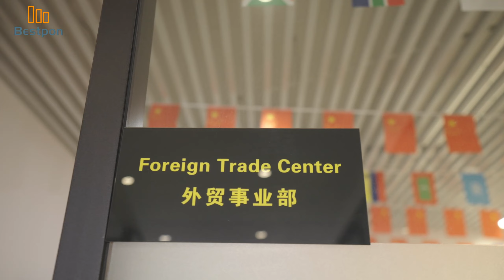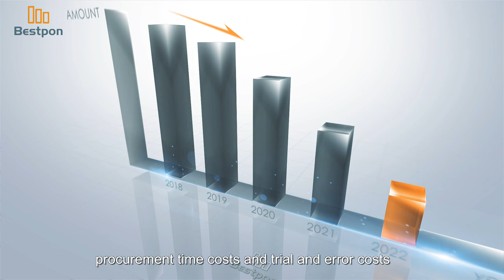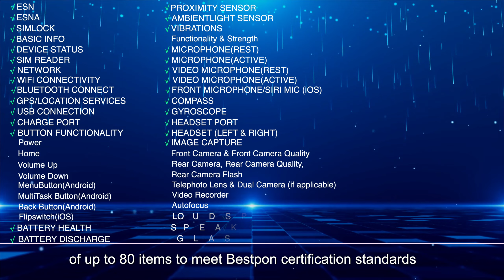About Us - China Wholesale Refurbished Mobile Phone, Phone LCD, Parts, Accessories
With the rapid development of 5G and smart phones, protecting the green earth, prolonging the life cycle of mobile phones and reducing environmental pollution have become more urgent issues.
The founding team and core members of Bestpon have more than 15 years of industry experience. We have set up operation centers and technical support centers in Shenzhen and Hong Kong to provide cost-effective products and services for customers around the world. Reduce customers' inventory costs, procurement time costs and trial and error costs, making extending the life cycle of mobile phones to be an easy task.
We are committed to providing one-stop supporting procurement services for refurbishing factories, repair shops and traders that provide extended life cycle services for mobile phones, providing customers with end-to-end second-hand phones, refurbished mobile phones, phone parts, phone accessories and phone glass refurbishing machines. Relying on the supply chain and talent advantages of the Guangdong-Hong Kong-Macao Greater Bay Area, Bestpon has gradually grown into an industry-leading supply chain service provider.
In order to ensure the quality of each phone, we 100% test and visually inspect these devices to ensure that their appearance and functions are as new. Before shipment, these phones have passed our strict inspection of up to 80 items to meet Bestpon certification standards. No jailbreak, no root, no activation lock, and no blacklist, which means that our devices will reach customers without any quality accidents, and provide our customers with one-year warranty service.
All original and third-party compatible maintenance parts provided by Bestpon have been verified by Bestpon engineers, including but not limited to compatibility verification, structural verification, functional verification and reliability verification, and a comprehensive quality inspection will be done by professionals before shipment.
We invest sufficient time and energy every day to ensure that we can do our best to meet customer needs and requirements, and match products appropriately according to customers' different market positioning and application scenarios, in order to achieve the best cost performance.